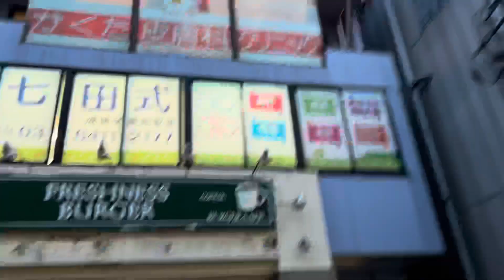2023年7月11日